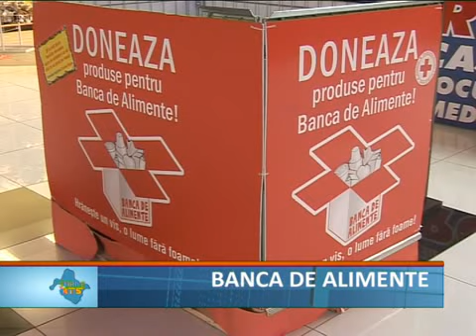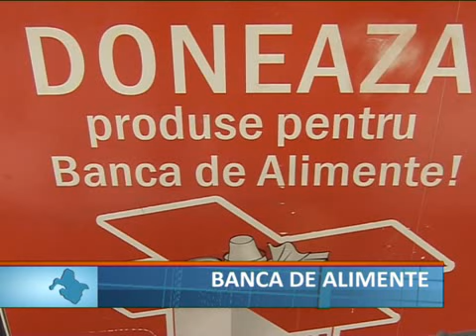Banca de alimente